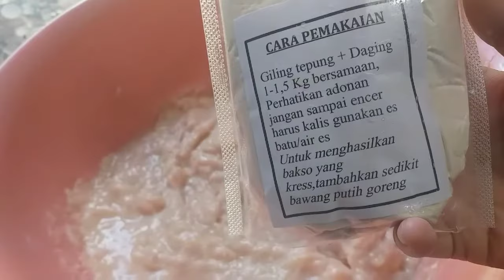3 Menit Membuat Bakso Kuah Hanya Menggunakan 2 Bahan Dasar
Bismillah,
Video kali ini saya ingin berbagi cara membuat bakso hanya dengan 2 bahan utama, ga banyak tambah ini itu...
Praktisnya ĺagi, dagingnya kita blender saja menggunakan es batu..

Jika takut blendernya macet, setelah dipotong2 dan cuci bersih dagingnya kita bekukan baru diblender, pisah kembali daging yg sudah menjadi es menggunakan pisau/parang insyaAllah dagingnya akan halus walau hanya menggunakan blender.

Disini saya menggunakan Tepung Adonan Bakso RAJA SAPI
untuk pemesanan Tepung ini hubungi saya di
Tepung ini cocok banget buat teman2 yang masih belajar membuat bakso.. praktis tanpa tambah ini itu lagi.

Semoga videonya mudah dipahami dan bermanfa'at buat teman2 semua...